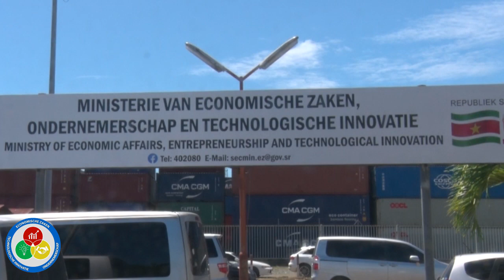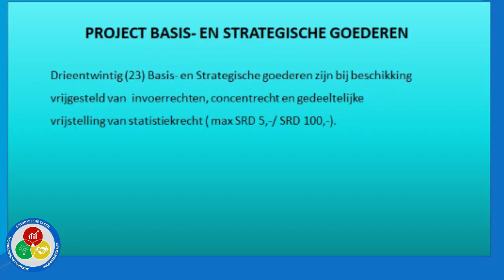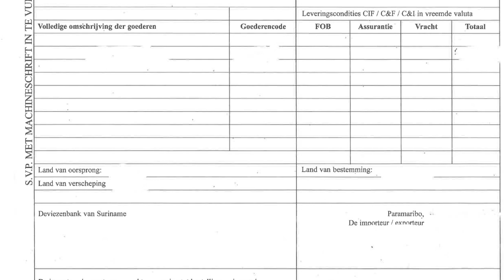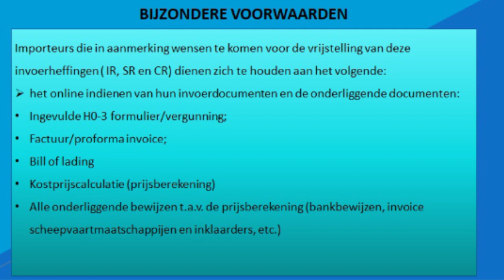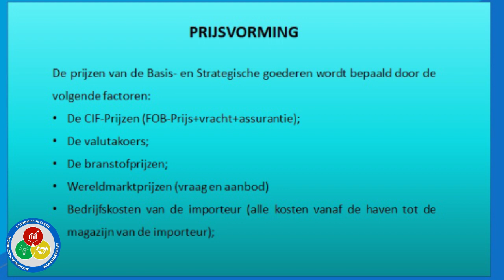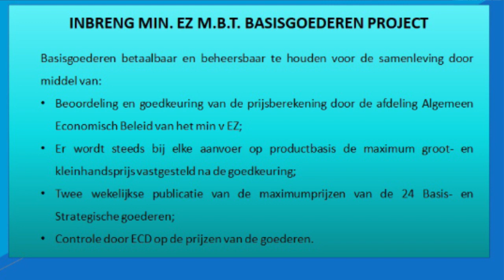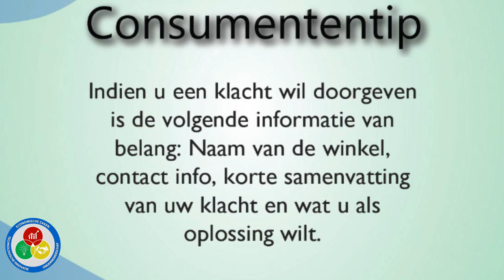BASIS EN STRATEGISCHE GOEDEREN PROJECT